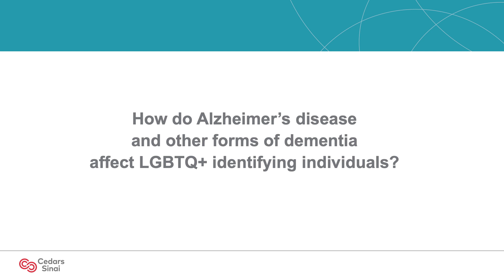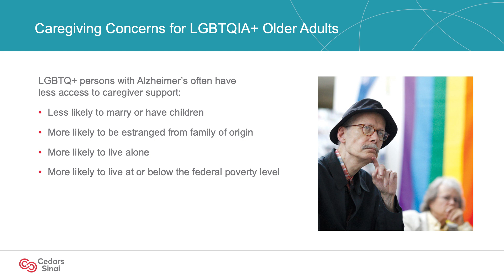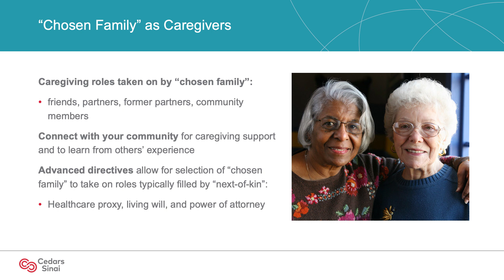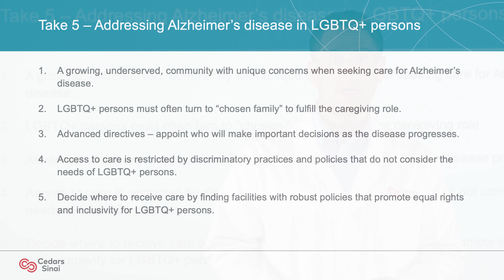Alzheimer’s Disease and Other Dementias in the LGBTQ+ Community | Cedars-Sinai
Learn how Alzheimer’s disease and other forms of dementia affect LGBTQ+ identifying individuals.  This video reviews common concerns among LGBTQ+ persons with dementia and how to address them.